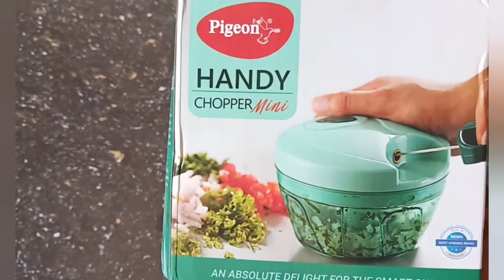CHOPPER UNBOXING REVIEW| EVERY KITCHEN MUST HAVE| USEFUL FOR KITCHEN|Nidharshini's passion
PIGEON MINI HANDY CHOPPER

RECYCLE CRAFTS:
Dream catcher using pressure cooker gasket: